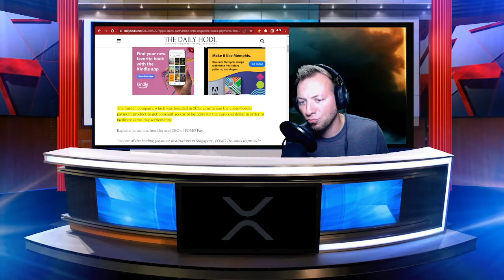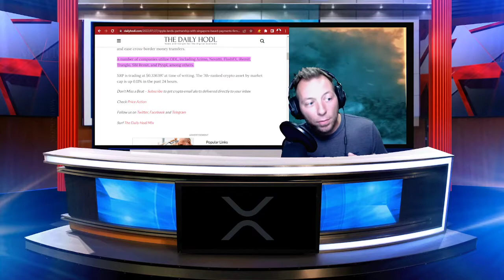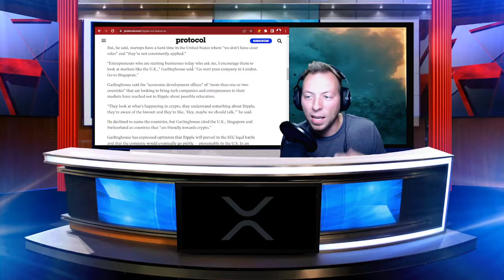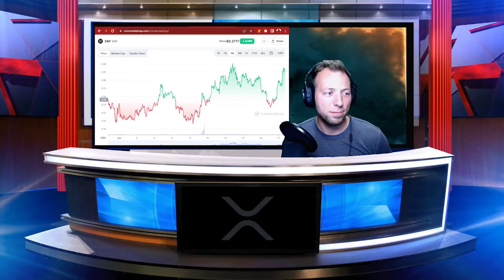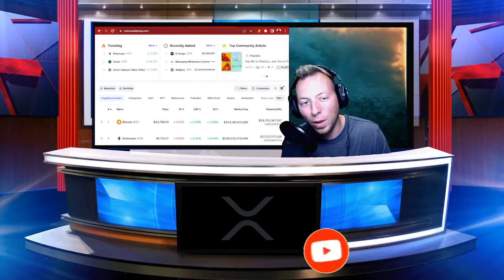XRP - TELLS THE SEC TO SCREW OFF!!!! MIND BLOWN!!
XRP just told the SEC to screw off, metaphorically speaking of course, but also somewhat in the literal sense!! Let's find out more!

This channel is for entertainment and informative purposes only.  These videos only represent informtion I read and my opinions on them.  This is in no way financial information and I am not a financial advisor.  The assets mentioned in these videos I am not paid to promote and this is not a recommendation for you to purchase them.  Do your own research and make your own decisions before making making any financial decisions!